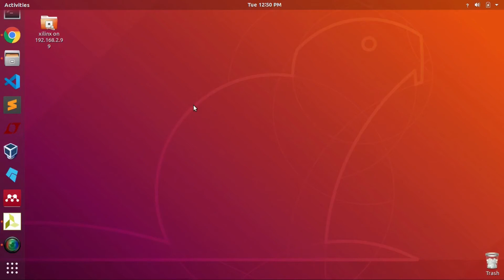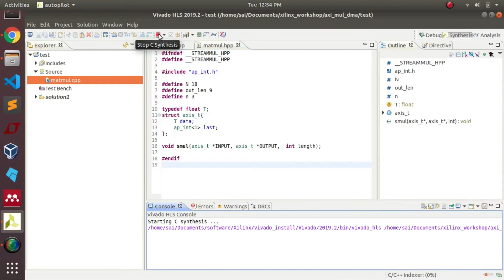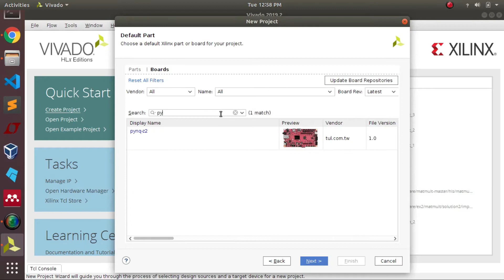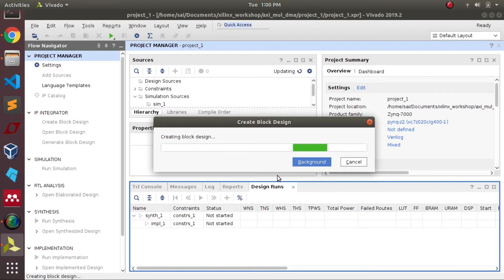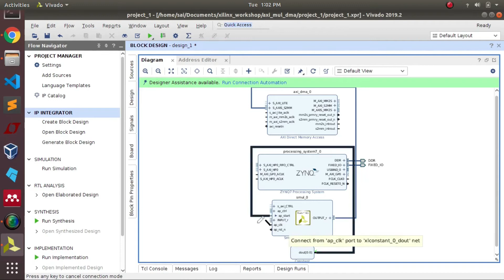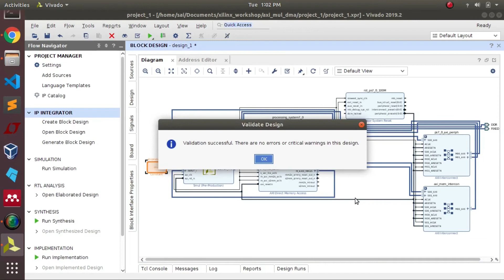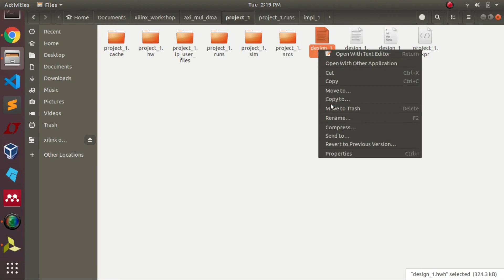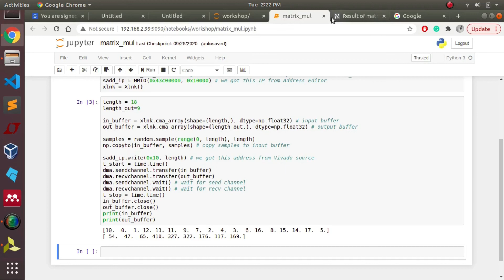Matrix Multiplication using Xilinx Vivado and Vitis